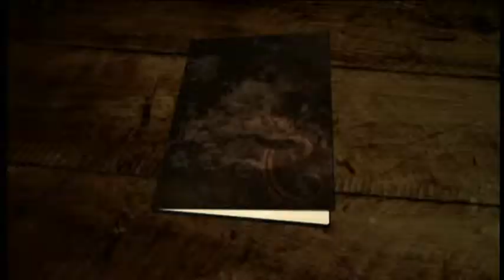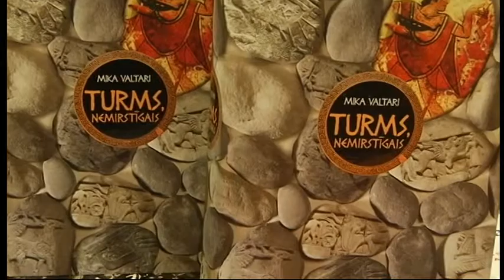Dienas ziņas: 10. jūnijs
10. jūnīja raidījums